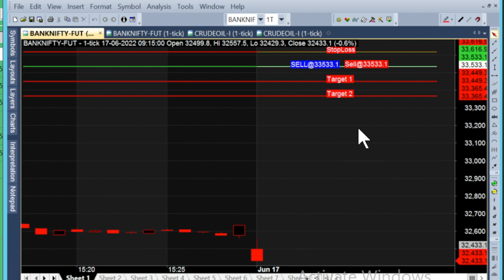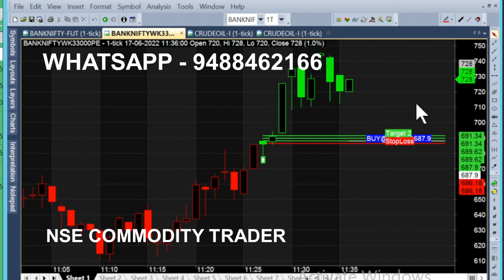bank nifty & crude oil 1 jul - 13 jun chart calls view